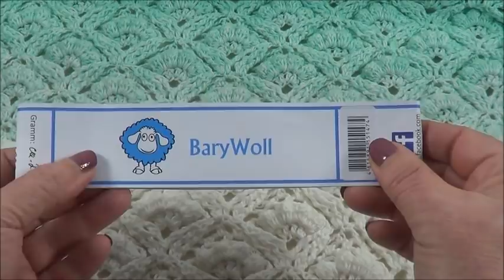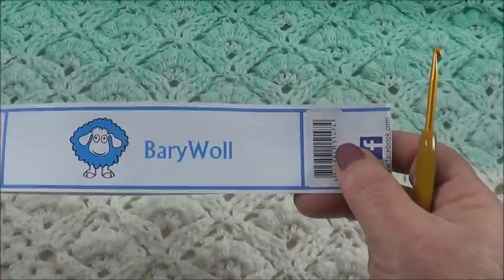Tuch Nr.51 *Wunderschönes Tuch -gehäkelt *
In diesem Video lernen wir wie man ein sehr schönes Tuch häkelt welches nur aus 4 Wiederholungsreihen besteht.